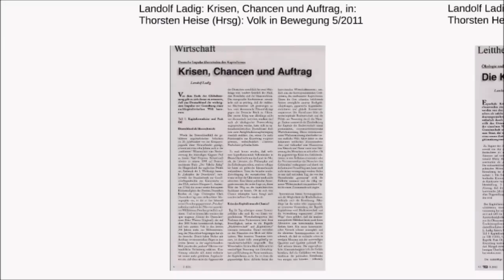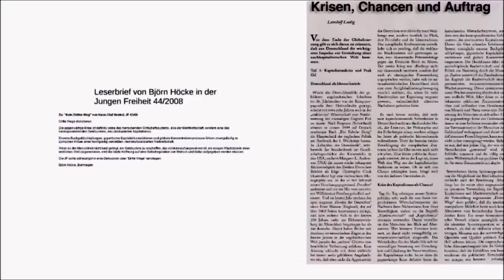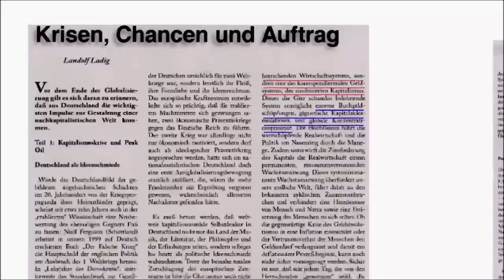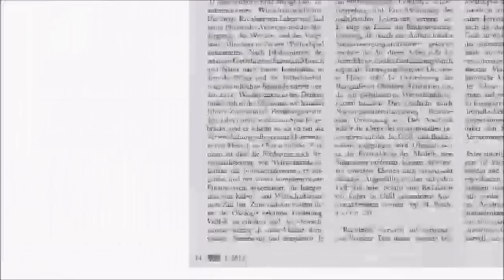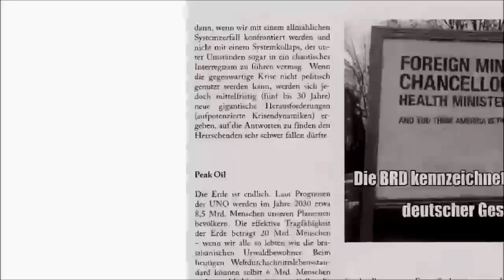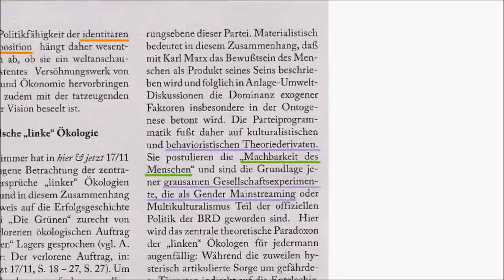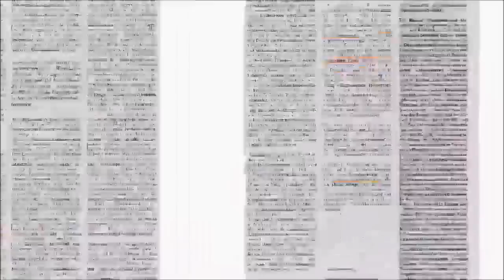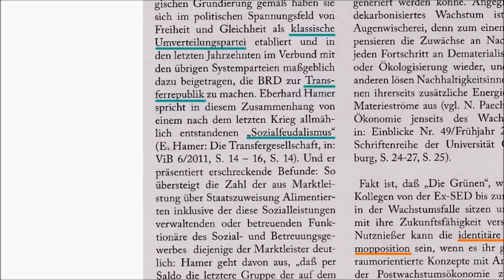Ist Björn Höcke (AfD) "Landolf Ladig"? Teil 2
In dem Video werden die Übereinstimmungen in den Texten zwischen "Landolf Ladig" und Björn Höcke herausgearbeitet.

"Landolf Ladig" forderte 2011 u.a. mittels einer nationalen Revolution die NS-Wirtschaftspolitik auf rassenbiologischer Grundlage wieder einzuführen. Fremde Mächte hätten Deutschland mit dem 2. Weltkrieg überzogen, um die erfolgreiche Wirtschaft im Nationalsozialismus zu beenden.

Auf meinem Blog finden sich viele weitere Indizien dafür, dass "Ladig" und Höcke identisch sind Inzwischen teilte das Bundesamt für Verfassungsschutz während der Pressekonferenz zur Beobachtung des Höcke-Flügels der AfD mit, dass die Argumentation, Höcke sei Landolf Ladig, plausibel sei Wie man sieht, folgt das BfV sogar der Reihenfolge meiner Argumentation in meinem Video-Beitrag.